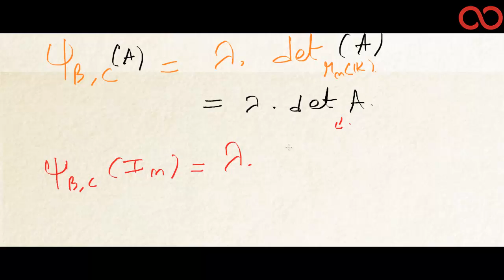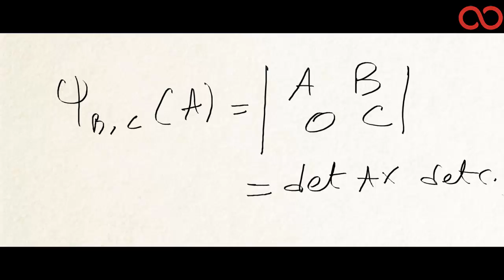Kezakoo : Astuce pour démontrer la formule déterminant des matrices trigonales par blocs